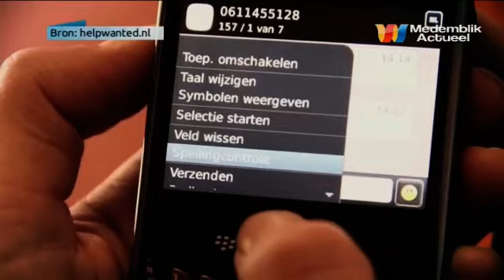Sexfilmpjes middelbare scholen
Op ruim de helft van de middelbare scholen worden weleens seksfilmpjes en naaktfoto's rondgestuurd.